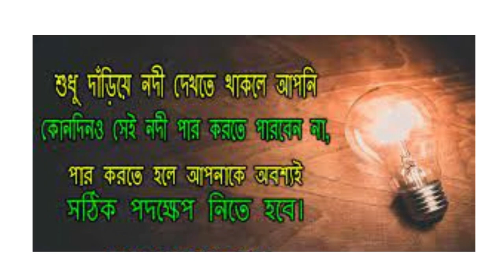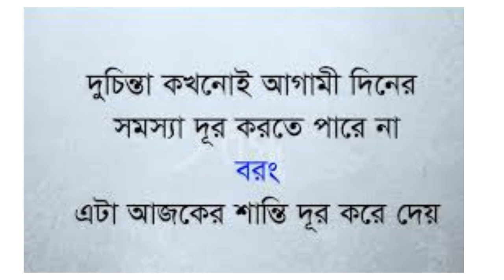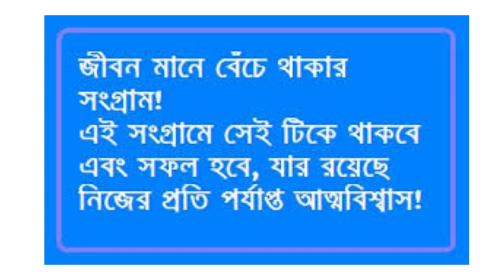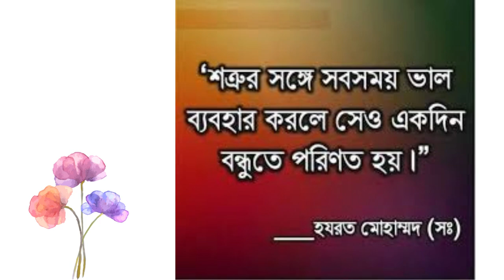Digital Motivation: Bangla Version.